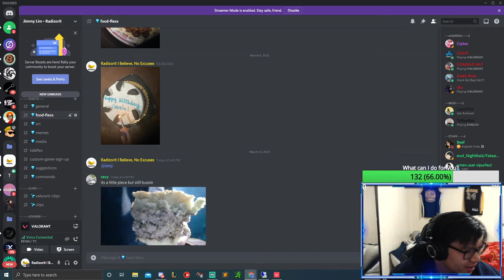Radizorit gets the most clutch 5v1 u have ever seen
PSN:Fatchase1212
Apex:Soarchaseyy

More Extra Tags.